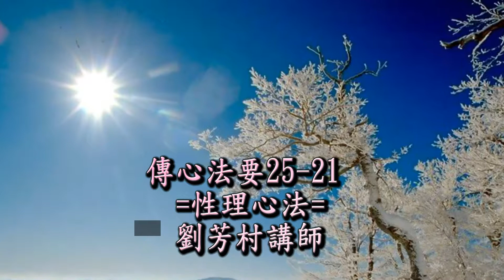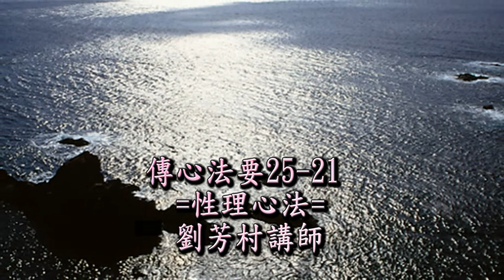傳心法要25- 21=性理心法=劉芳村講師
為宏法佈道 廣渡眾生 傳承心法
是先前mp3轉錄流通
 感恩=性理心法=劉芳村講師

傳承中華道統文化  明德親民止於至善
恢弘固有倫理道德  家庭和睦社會安祥